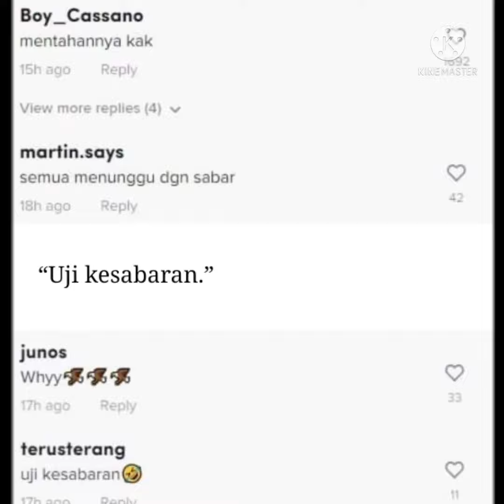BERATUR PANJANG TUNGGU KERETA API LALU, LAIN PULA YANG SAMPAI UNDANG DEKAH NETIZEN